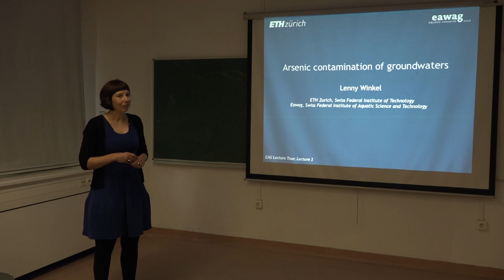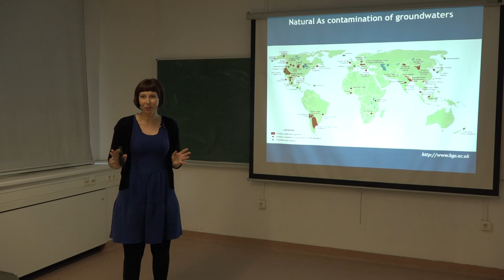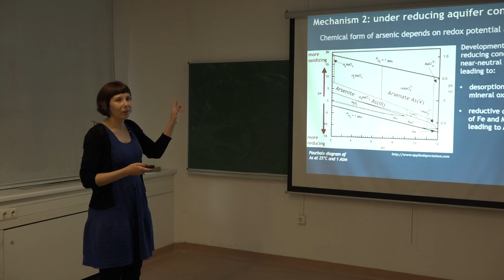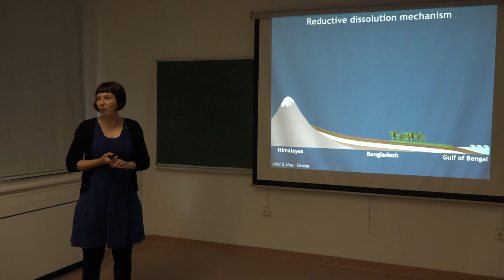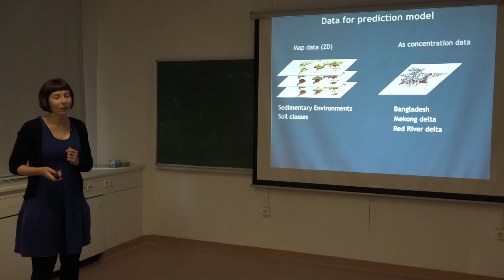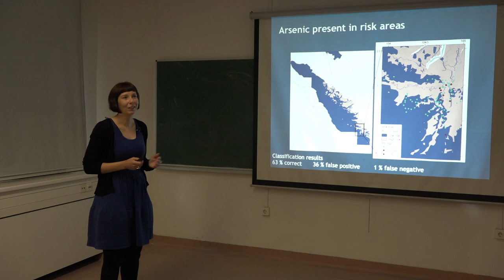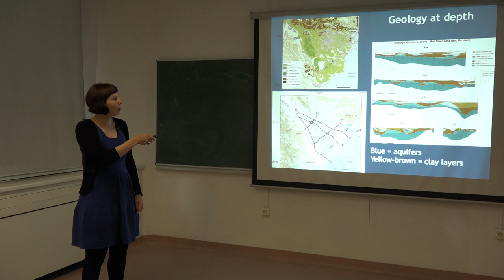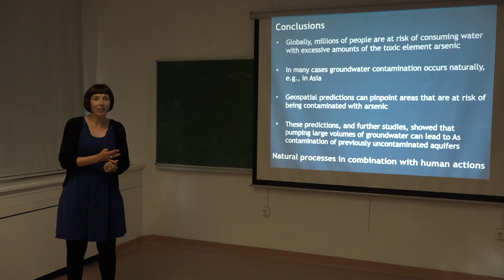Lecture: Arsenic contamination of groundwaters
Lecture given by Prof. Dr. Lenny H.E. Winkel (ETH Zurich, Switzerland), 2017 EAG Distinguished Lecturer, Institute of Geography and Earth Sciences, Eötvös University Budapest (ELTE)